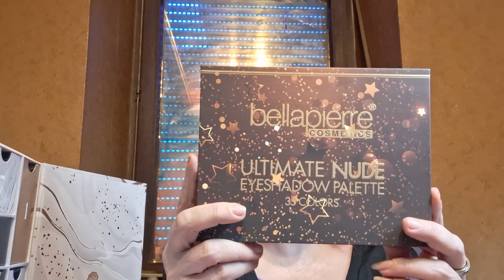Glossybox Adventskalender Türchen Nr 9 - 25 | Was war da wohl drin?!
!!!Unbezahlte Werbung!!!

Heute zeige ich euch den Inhalt von dem Glossybox Adventskalender 2023 Türchen Nr  9- 25 , was da wohl drin war?!

💖 Wenn dir das Video gefallen hat, freue ich mich über ein 👍 nach oben.

Schönen Tag, LG Micha 😘

🌹 My Little Box kannst du mit meinem Freundschafts-Code ( FRIEND94350) 3.-€ auf deine erste Box sparen:

🌹 Blissim Box kannst du mit meinem Freundschafts-Link 5.-€ auf deine erste Box sparen:

🌹 Du liebst Aloe Vera Produkte und Drinks?

Postadresse/Zuschauerpakete:
(Achtung bitte immer vorher Bescheid geben, sonst kommt es nicht an!)

Michaela Seidel
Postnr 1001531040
Packstation 114
76829 Landau/Pfalz

!!!ACHTUNG!!!
An Packstation kann nur mit DHL versendet werden!

🎁 Ab und zu gibt es eine Verlosung 🎁